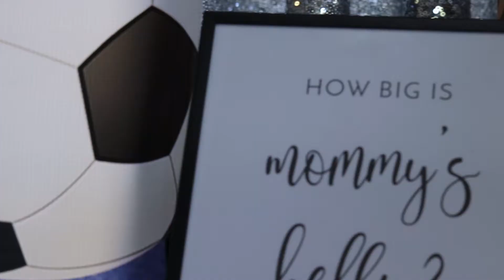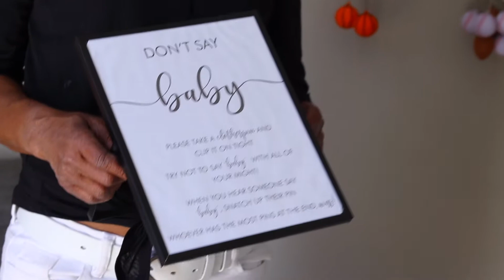Tucker [All Star] Baby Shower 2021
babyshower allstar The Tuckers Baby Shower welcoming Kayson Montreal Tucker.

Filmed by Coleseason Film Production.